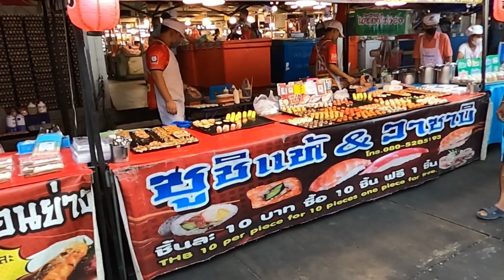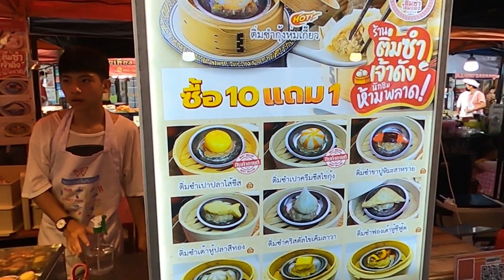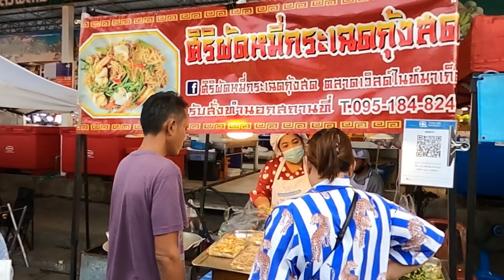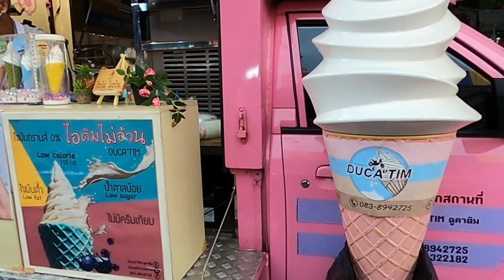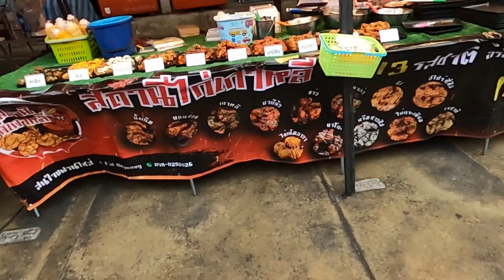ตลาดเวิลด์มาเก็ต ใหญ่ในย่านฝั่งธน อู้วหูววว ของกินโคตรเยอะ